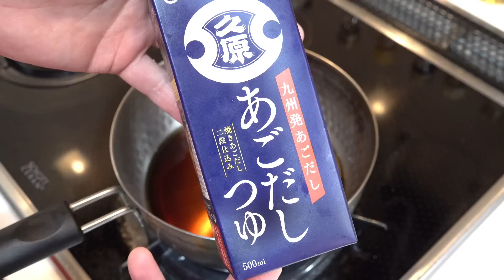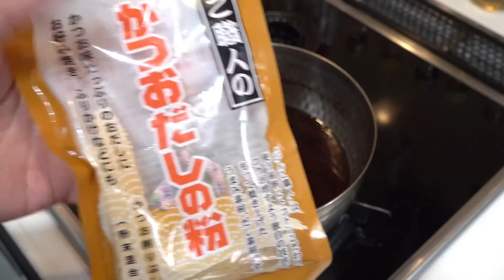農家さん直伝の【無限オクラ】が買い占めたくなるほど超旨い！『超やべぇやみつき秒殺オクラ』便秘／ダイエット／夏バテ／ご飯泥棒／低糖質／作り置き／野菜漬け／おつまみ／無限素麺／大食い／人気レシピ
◆こっタソ動物園チャンネル

I want to deliver delicious Japanese-food recipes to the world

【材料】（保存期間：冷蔵で約3日）
● オクラ：30本（本数は浸かればもっと増やしても大丈夫）
● 塩適量（板ずり用）
● 酒：50ml
● みりん： 50ml
● 水：100ml
● 醤油：大さじ2（半分ナンプラーにしても最高）
● あごだしのめんつゆ（4倍濃縮）：小さじ1（めんつゆ、白だしでもOK）
● 塩こんぶ：大さじ1（乾燥昆布でもOKだけどその場合は味見しながら少しお塩足してね）
● 唐辛子適量
● おろし生姜：お好み量（チューブでもOKだけど生の方が清涼感があって夏にはオススメ）
● おろしにんにく少量（生を使う場合はすっごく少量が良いよ）
● 砂糖：小さじ1（ラカントにするとさらに糖質抑えられます）
● かつおだし粉：小さじ1（最後に鰹節をかけるでもOK）
● かつお梅干し：5粒（酢でもOK）
※お好みで、かつお節、炒り胡麻、卵、納豆、豆腐などなど
暑い夏にぴったりのレシピ
大好評の『超やべぇやみつきシリーズ』
今回は『超やべぇやみつき秒殺オクラ』を作りました。
梅、かつおの最強のタッグに和風出汁の効いた、あっさりスッキリなのにやみつきな漬けダレ
ここにオクラをポンっと入れるだけで、
無限に食べられて秒殺で無くなるオクラが出来上がります。
生のオクラの食感と、少しのにんにく、生姜の清涼感がさらにやみつきで超やべぇです🤤
オクラのネバネバは、美容、便秘解消、ダイエット
梅は、疲労回復、夏バテ防止、動脈効果予防、体にも美味しい事ばかり
夏、余裕で乗り越えられる、最高すぎる逸品を是非！
いつもの素麺に漬け汁と刻んだオクラを入れても超美味。
卵かけご飯、豆腐、納豆、おにぎり何に合わせても無限に食べられちゃいます🤤
特製ダレに漬けるだけ！とっても簡単なので是非作ってみて下さい。
30本だけじゃ全く作り置きにならない、オクラを買い占めたくなる旨さですよｗ😆